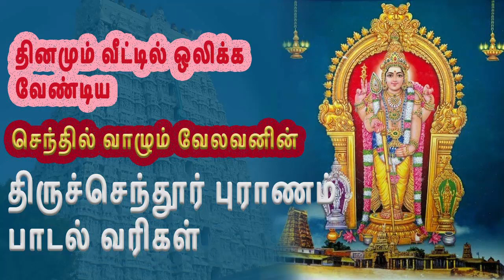திருச்செந்தூர் புராணம் பாடல் வரிகள் | Tiruchendur Puranam Song | Murugan Devotional Songs in Tamil